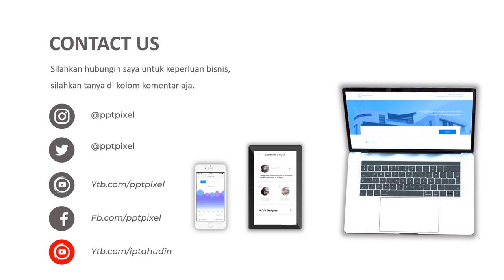Jasa Video Promosi, Video Iklan Animasi Restoran, cepat saji, junkfood, mewah, hemat